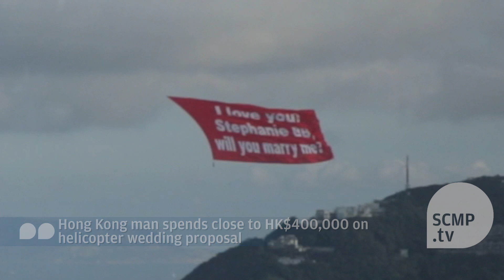Hong Kong man spends HK$400,000 on helicopter wedding proposal and more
Hongkonger Victor Tang asked his girlfriend of just more than a year to marry him in an elaborate wedding proposal which included a helicopter flying over Victoria Harbour with a banner saying, "I love you! Stephanie BB, will you marry me?". Tang also booked a suite at Hong Kong's Ritz-Carlton to help him carry out the task. (Photo: SCMP's Edward Wong)